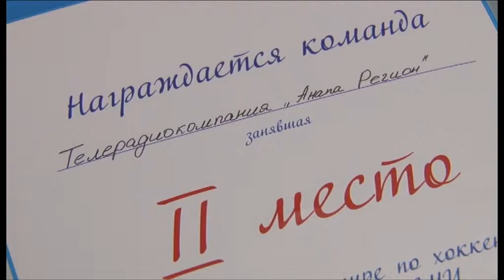Хоккейная команда «Анапа Регион» заняла второе место в городском турнире среди СМИ